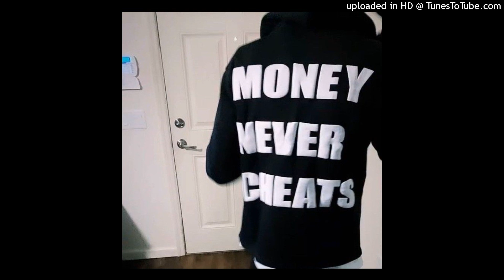[FREE] SUPERTRAP X ALIEN X DARKSPIN TYPE BEAT "MOON"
[FREE] SUPERTRAP X ALIEN X DARKSPIN
TYPE BEAT "MOON"
Free only for soundcloud, for streams you need lease.